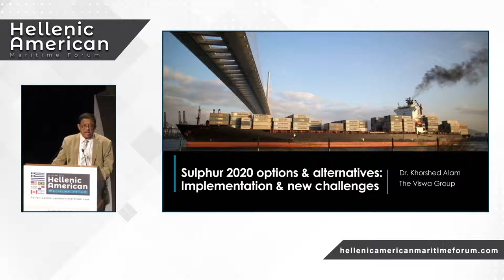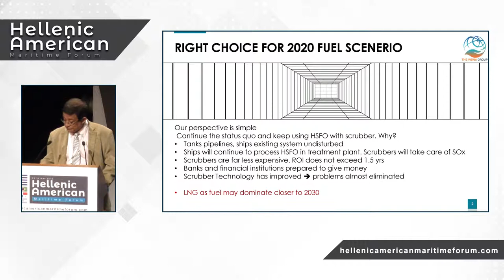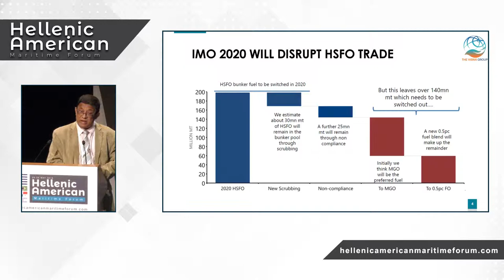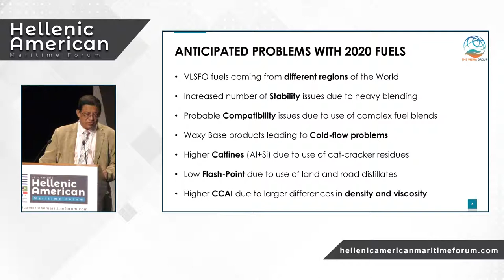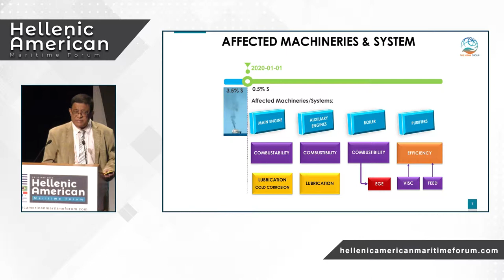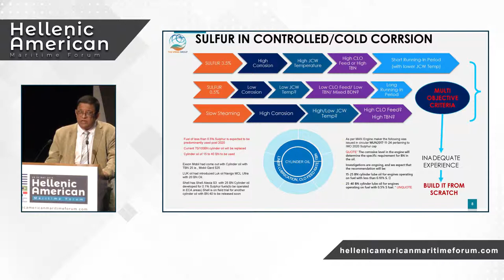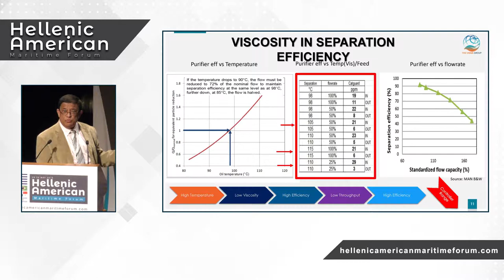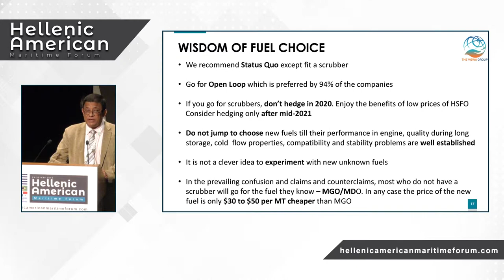Sulphur 2020 options and alternatives: Implementation and new challenges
The inaugural Hellenic American Maritime Forum was successfully concluded on 29-30 of May, at Megaron Athens, The Banqueting Hall, attracting in total 480 delegates.

Dr. Khorshed Alam, COO, Viswa Group, provided an outline of sulphur 2020 options and alternatives. Dr. Alam supported that ships should continue using HSFO, but with the use of scrubbers.

Also, the event was supported by: American- Hellenic Chamber of Commerce, A.M.M.I.TE.C, Chios Marine Club, IBIA, INTERCARGO, International Windship Association (IWSA), SNAME, The Greek Section of SNAME, WISTA Hellas, CYMEPA, Green Award Foundation, HELMEPA, NAMEPA, Π.Ε.Π.Ε.Ν, International Propellers Club and Young Shipping Professionals (YSP).